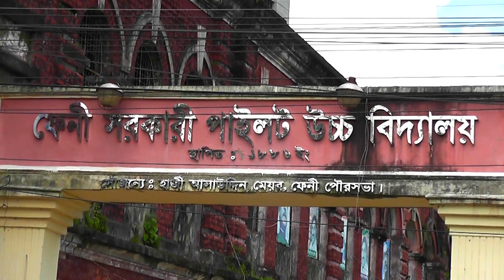Historical Feni Govt. College & Feni Govt. Pilot High Schhol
Historical Feni Govt. College & Feni Govt. Pilot High Schhol, Feni, Bangladesh